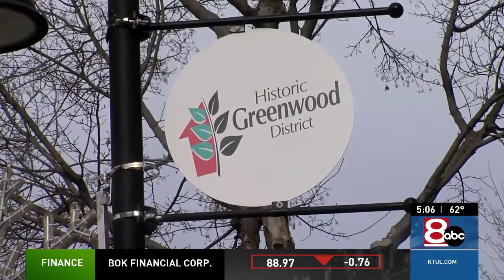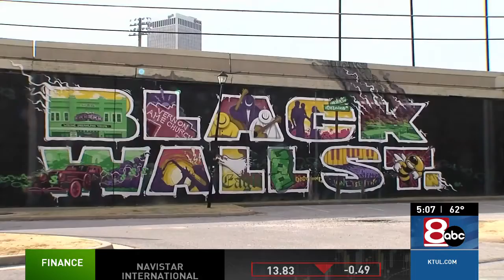Play about Tulsa Race Massacre to hold auditions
"I am the director of the piece," said Willie Minor, getting ready to see auditions Saturday for... "'Greenwood: an American Dream Destroyed' is the name of the play," he said.

NewsChannel 8's Burt Mummolo reports.
Shot and edited by Gage Kinzer.